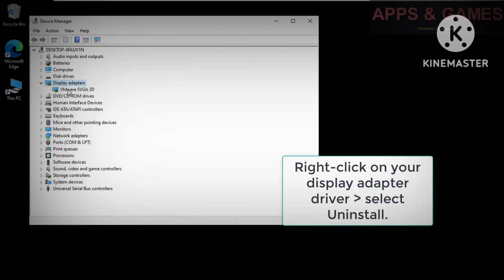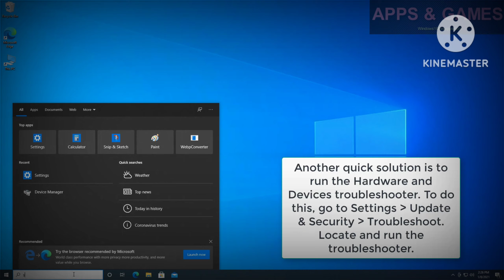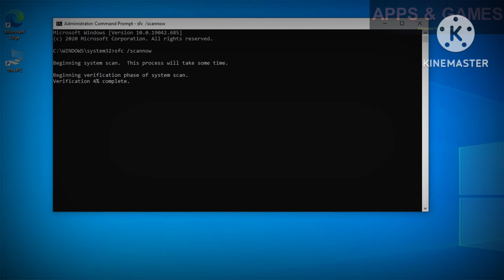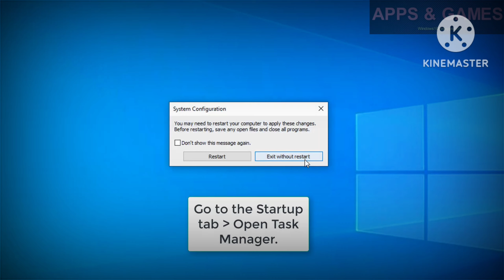your pc can't project to another screen try reinstalling the driver or using a different video card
Hello dosto me aapka dost vakeel is Channal pr hardik abhindan krta hu.
Is video me pc ke error " your pc can't project to another screen try reinstalling the driver or using a different video card" Is busy me janege to pc ko on kiniye Or fige huye stepes ko follow kre jiss se aapke is error yani k your pc can't project to another screen try reinstalling the driver or using a different video card ko solved kr payege.
Good luck!

can't project to a second screen windows 10
can't project to another screen
try reinstalling the driver using a different video card
your pc can’t project to another screen
fix your pc can’t project to another screen
solve your pc can’t project to another screen
your pc can’t project to another screen error
how to fix your pc can’t project to another screen
Your PC Can't Project to Another Screen Try Reinstalling the Driver Using a Different Video Card